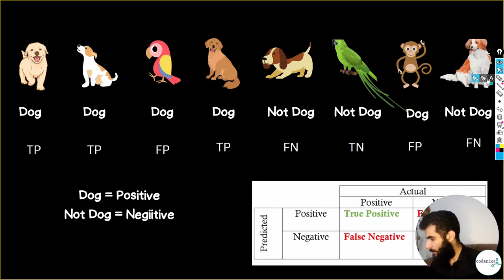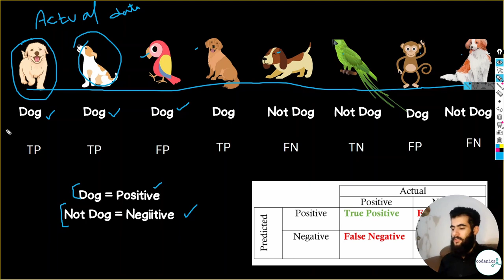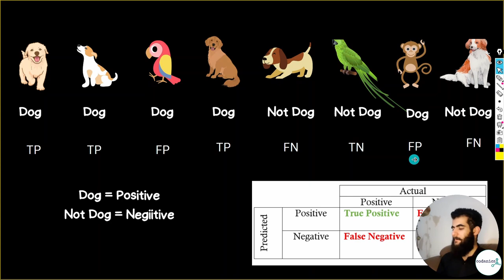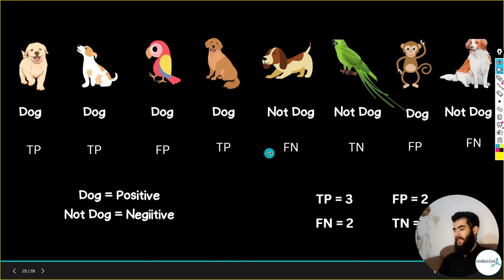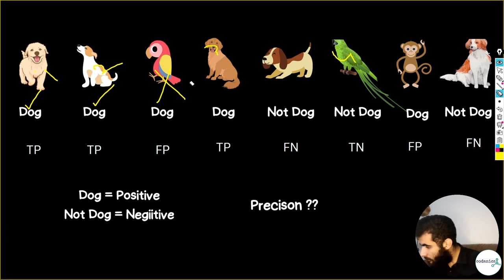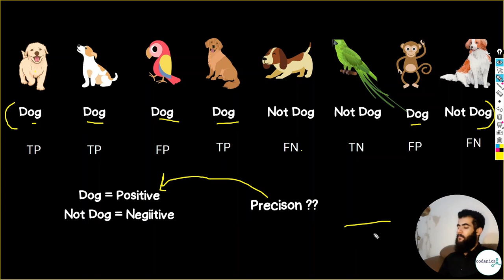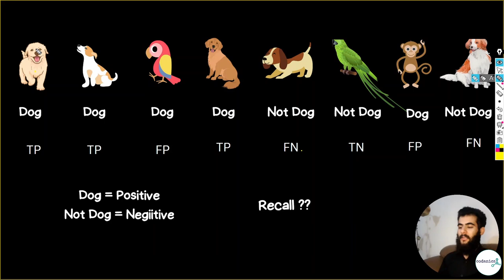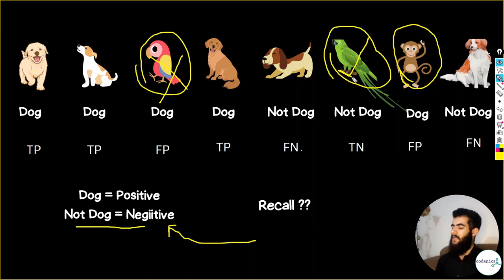Metrics to check the quality of Machine Learning Models (Part-2/7)